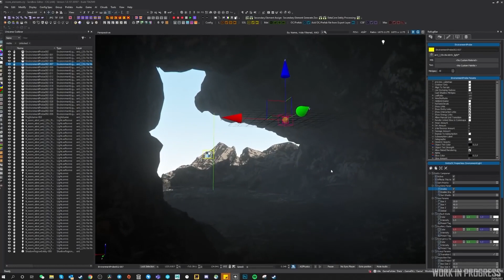Star Citizen ISC - Les nouvelles grottes !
Mon code Star Citizen :) - STAR-6C76-3LTX